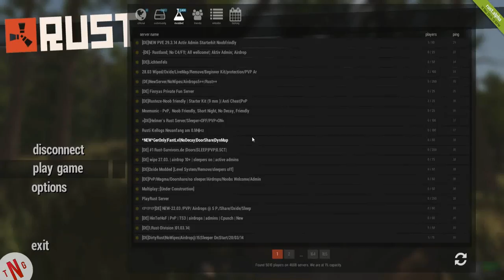Rust Gameplay on Random weekend Sataday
Hi all. Welcome to Random weekend. This time i thaught we could play a bit of RUST the game. So i hope you'll Enjoy and have an awesome Sataday.